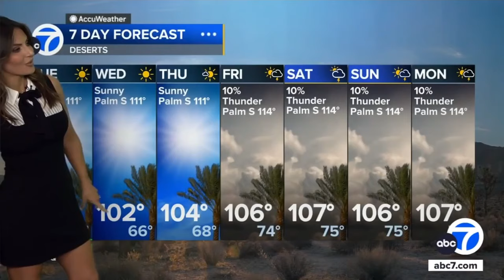Brianna Ruffalo ❤️‍🔥 predicts the return of monsoonal moisture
Meteorologist, Brianna Ruffalo provides the traffic report at 0500 and the weather at 9am pointing out a little eddy spinning off of the California coast and the perfect setup for the return of monsoonal moisture.